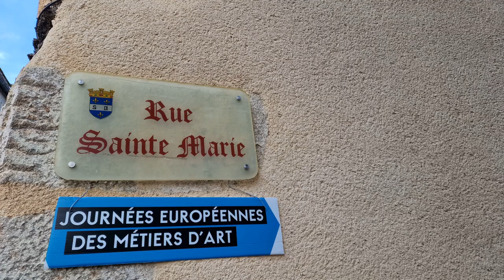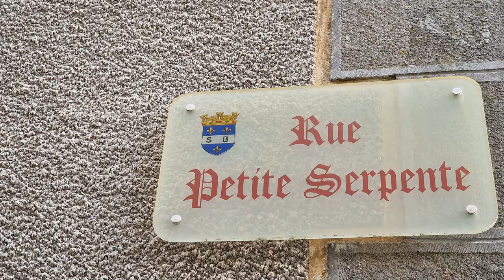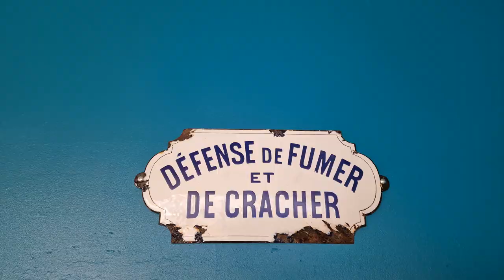St Benoit du Sault et Stage Paris 12° en juin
Ce sont les JEMA  4 et 5 avril 2022, je fais une démonstration sous quelques flocons de neige.